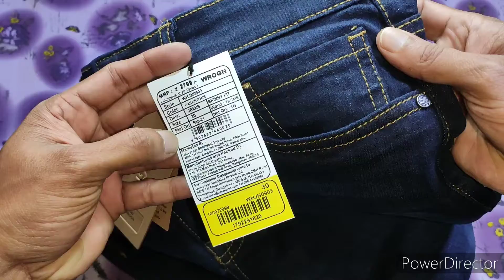WROGN Skinny fit jeans black faded for men unboxing